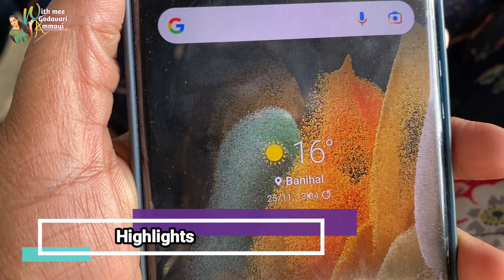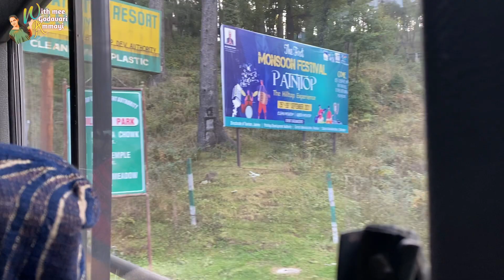Day 7 Our trip to Pehalgam||Awantiswami Temple visit|| రోజంతా ప్రయాణం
I am Sudha from "With mee Godavari Ammayi" YouTube channel..

My Channel includes videos such as Cooking, Travel, vlogs and many more fun kids activities.

Thanks
With mee Godavari Ammayi